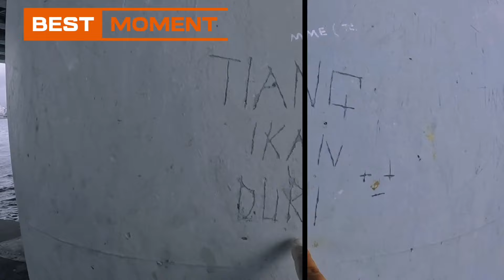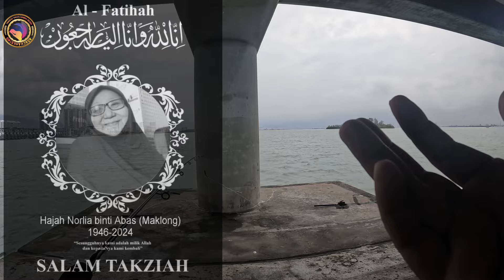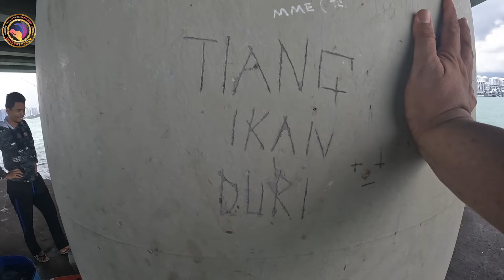‼️JANGAN DISANGKA TIANG DURI TIDAK ADA GORGON‼️TAPAK RM10‼️JAMBATAN 1‼️PENANG ELOK DAH‼️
Assalamualaikum...

jemput Singgah Channel saya...

harap dapat kongsi dan dimurahkan rezeki...

🌟TAPAK JAMBATAN 1 RM10

Kredit Music Dalam Video

Viking Aakash Ghandhi

Chris Haugen